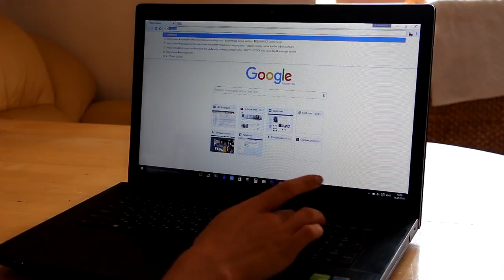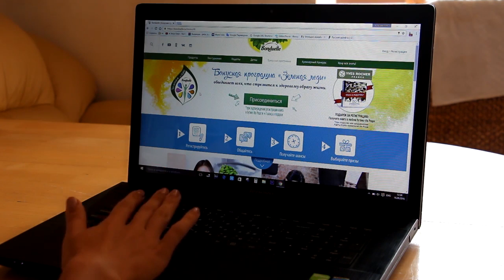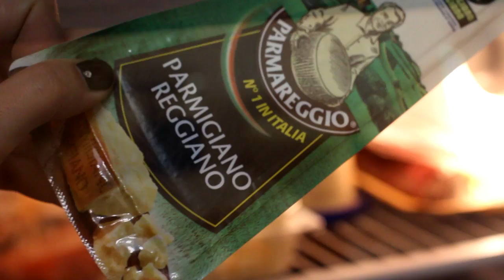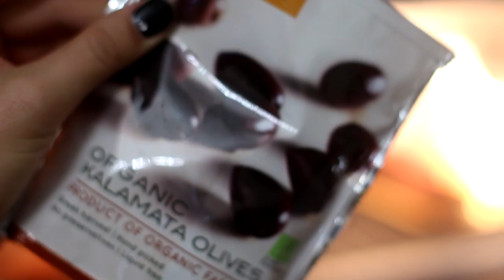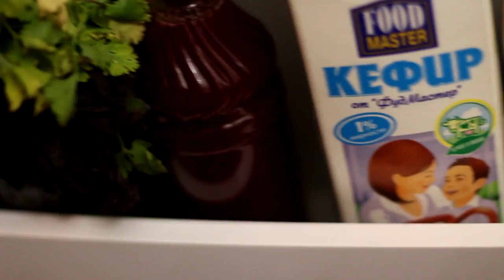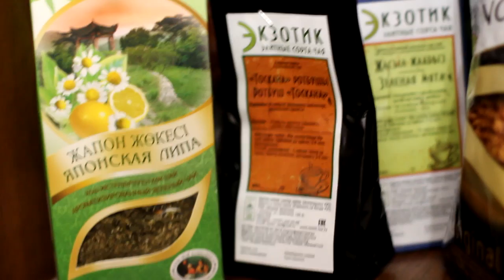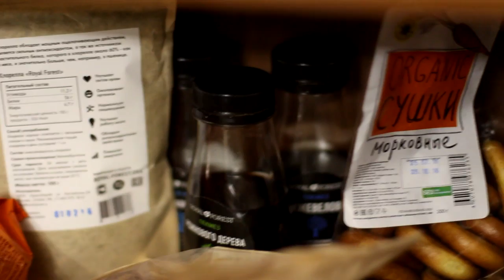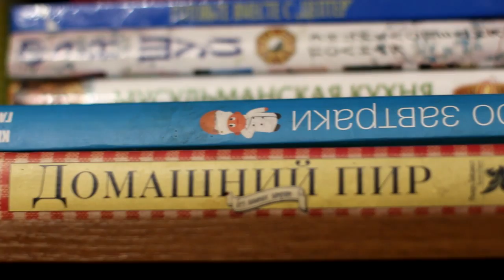МОЙ ХОЛОДИЛЬНИК! ЧТО ВНУТРИ!!! ЖЕНЯ ГЕЙН